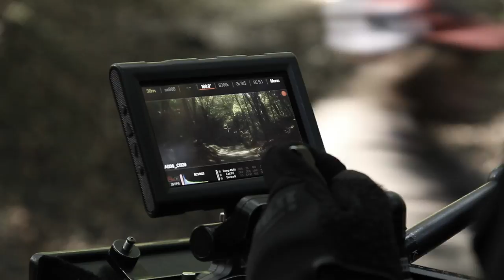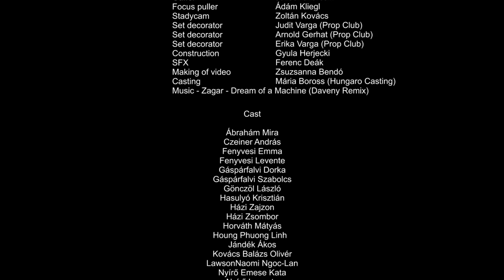ZAGAR - Dream of a Machine (Making of video)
Taken from the forthcoming Zagar single 'Dream of a Machine'

making of video by Zsuzsa Bende
directed by Aron Szabo
produced by PPM & Umbrella New York - Budapest